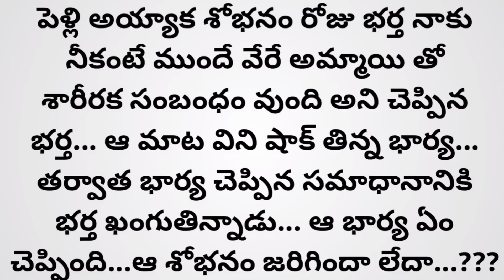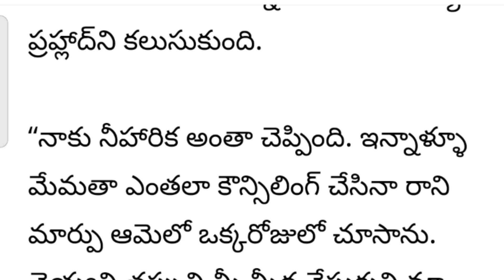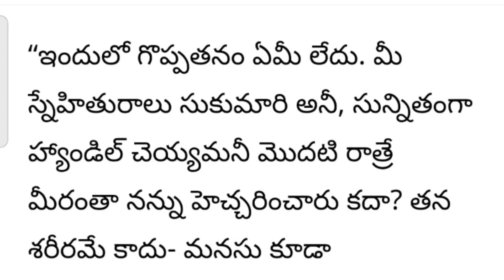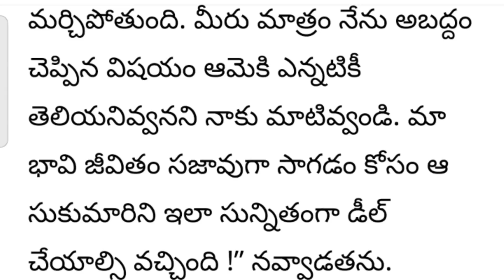"మీ టు" కథ... అందరికీ నచ్చే అద్భుతమైన కథ...